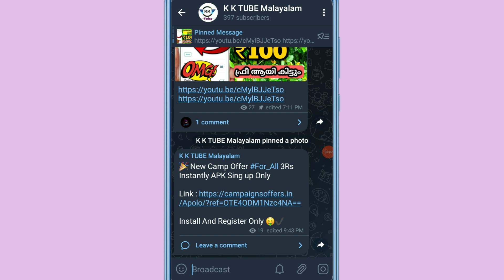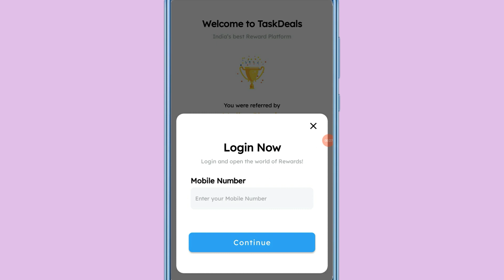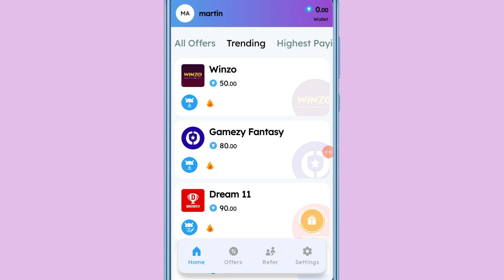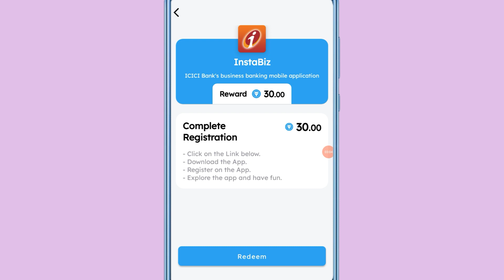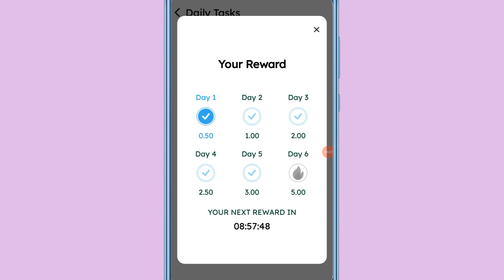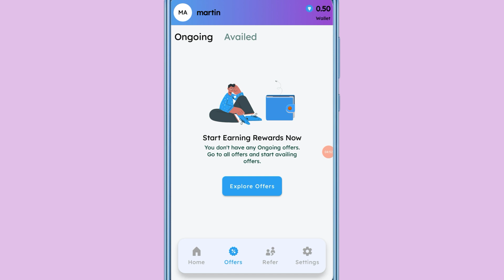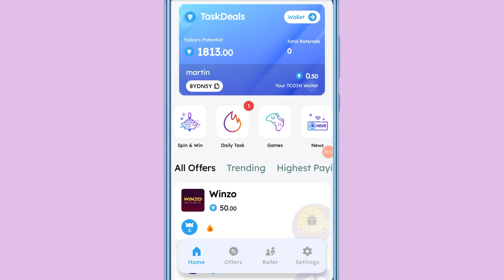5 മിനിറ്റ് മാത്രം മതി || Min withdraw - 5 || Best Paytm Cash Earning App Online Malayalam.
5 മിനിറ്റ് മാത്രം മതി || Min withdraw - 5 || Best Paytm Cash Earning App Online Malayalam.

Refer code :- 8YDN5Y

Refer code :- 8YDN5Y

 Queries solved 👇👇👇

1, bestmoneymakingapps.

2,  best money earning apps.

3,  malayalam.

4, best money earning apps for
   Android.

5, best money earning apps in
       malayalam.

6, best money Earning app 2020.

7, earn money online, kerala.

8,  work from home.

9, online earning, money making apps.

10,  money making sites.

11, apps.

12,  passive income.

13, online revenue.

14, make money online.

15, make money online 2020.

16,  how to make money online.

17, new money earning app.

18,   money making apps malayalam.

19,Paytm cash.

20,paytm earning apps.

21, paytm cash earning app

22, paytm cash earning website

23, malayalam money making video

24, Best money making

25, Newlootoffer

26, Freepaytmcash

27, freecash

29,Earnmoneyonline

30, BestSelfearningapp